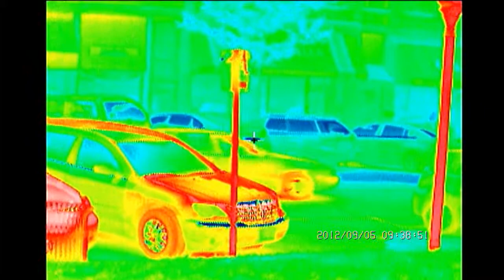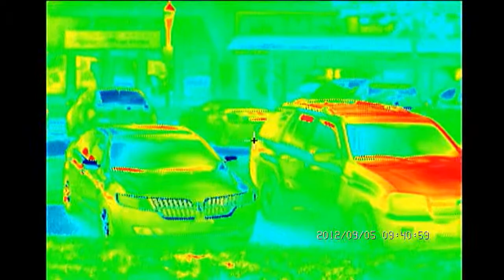LM320 Park HD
LM320 Video showing contrast performance of AHE in downtown Lee's Summit